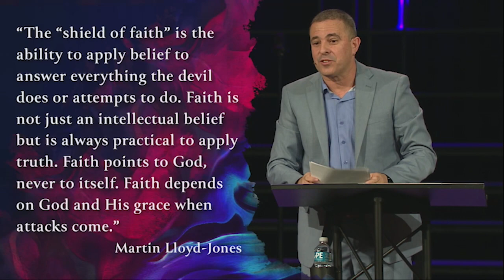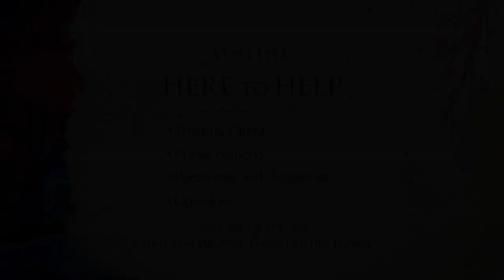The Shield of Faith | Ephesians | Sagemont Church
When engaging in spiritual warfare and putting on the armor of God, one must not omit the shield of faith. Without the faith in Christ and what He has done on the cross, there is no defense against the attacks of the evil one. As Lazaro Riesgo Acosta explains, Ephesians 6:16 has good news about this shield of faith and the implications it has for the believer.

We are a church that exists to be living proof of a loving God to a watching world located in Houston, TX.